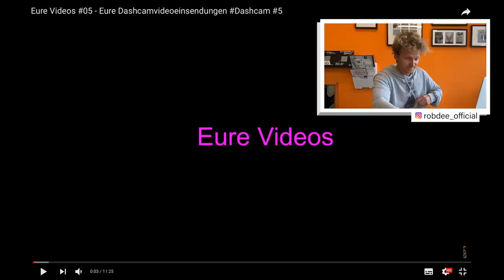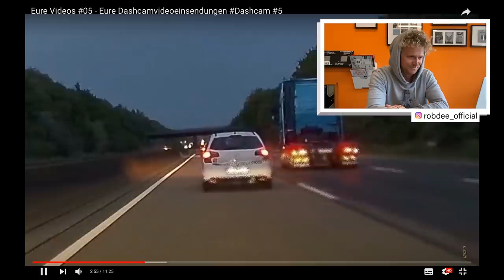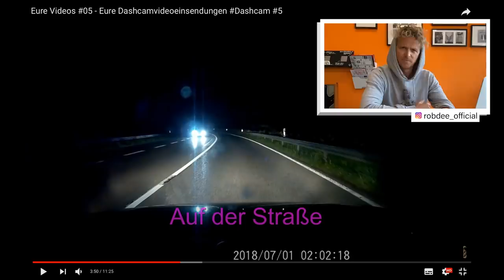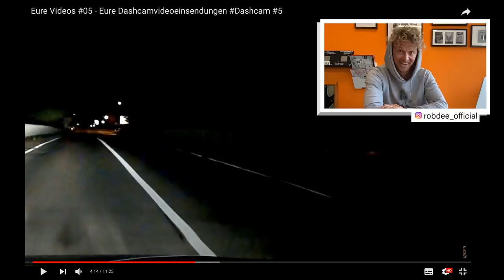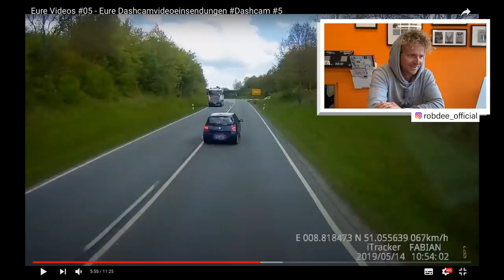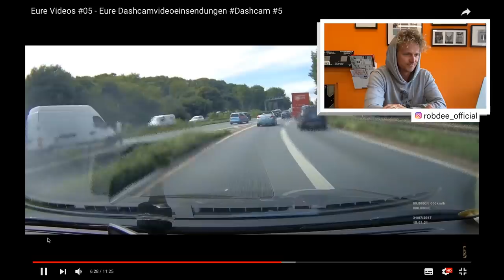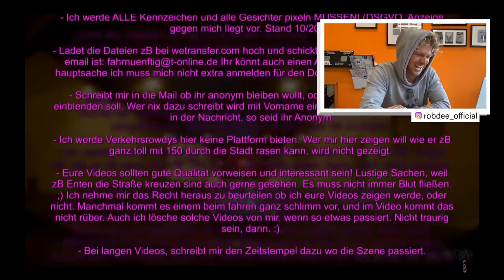ROB DEE reagiert auf 😁 (Fahrnünftig) #4 FAHRSCHULE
ROB DEE reagiert auf Fahrnünftig Video
Da sind echt krasse Aufnahmen bei die man auch sensationell In der Fahrschule zeigen kann..
Damit die Schüler auch mal sehen was so in der Realität abgeht 😅🤙🏼

Cutter - Instagram :         kevindally_official
Viel Spaß mit dem. VIDEO